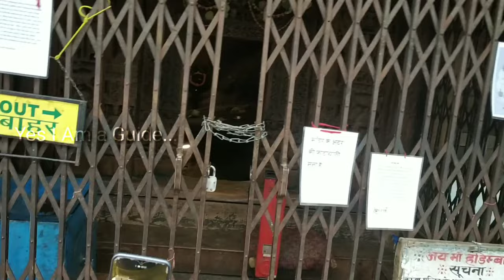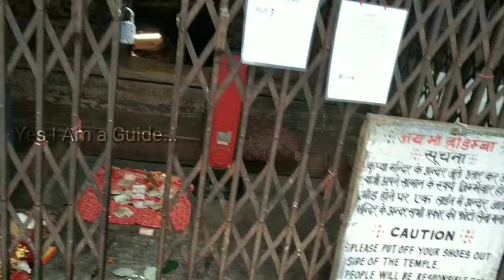Hadimba Temple ...இடும்பி கோவில்...அரக்கி கோவில்...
அரக்கி கோவில் மணாலி இருக்கு...ரொம்ப பழமையான கோவில் கிட்டதட்ட 4000 ஆண்டுகள் பழமை வாய்ந்தது...மனதிற்கு மிகவும் பிடித்தமான இடம்...
# Hadimba # அரக்கி  # Temple